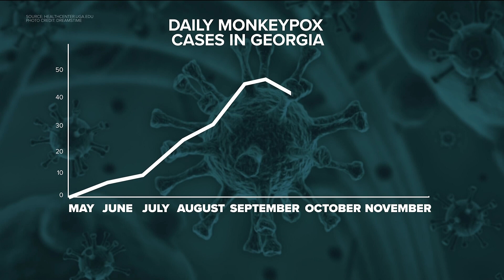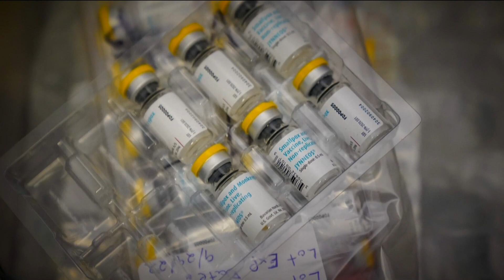Is the mpox outbreak over? | Here's what we've found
With only a handful of new cases each day, is the outbreak in Georgia over?